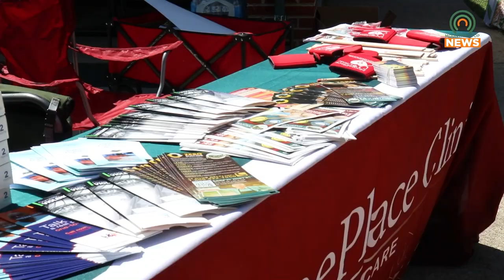Wellness Fair Held at Pikeville City Park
Mountain Comprehensive Care Center and HomePlace Clinic held a wellness fair at the Pikeville City Park on Tuesday, April 23, 2024.